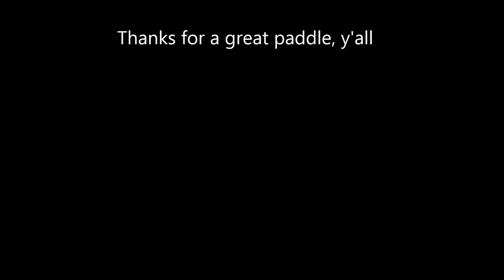NWT Mountain River canoe trip